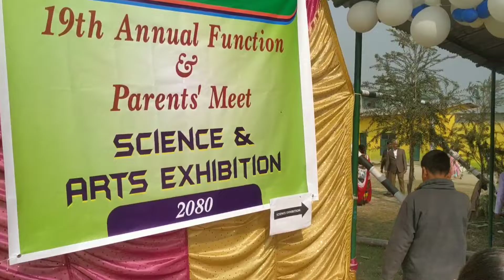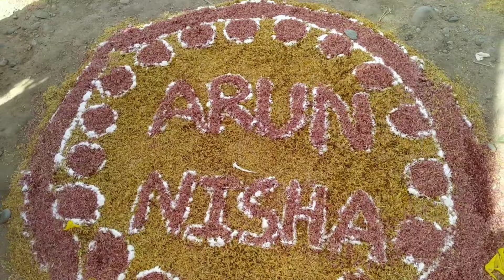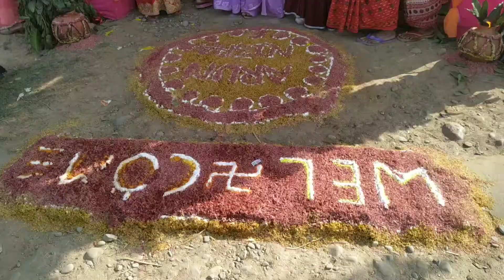Wedding Ceremony ll Nisha Vanji ll Congratulations ll Happy Married life both Vanjavanji😍😍😍